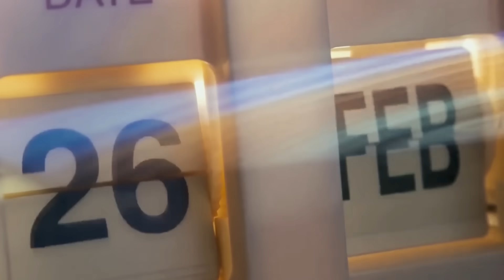2024 දී ලෝකයට වෙනදේ ගැන නොස්ත්‍රදාමුස් පැවසු අනාවැකි. Nostradamus' 2024 Predictions Revealed.